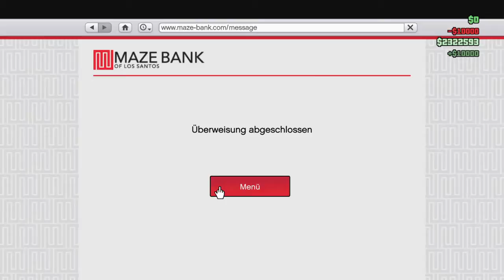Grand Theft Auto 5 # 170 ich hate ein Heli